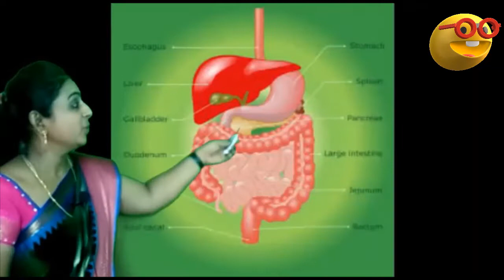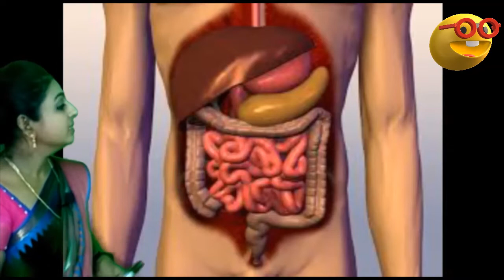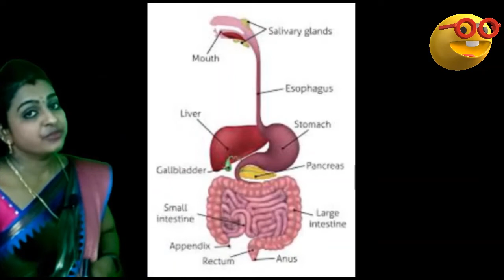DIGESTIVE SYSTEM - GRADE-9 SAMACHEER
DIGESTIVE SYSTEM-GRADE-9
INGESTION
DIGESTION
ALIMENTARY CANAL
DIGESTIVE ENZYME